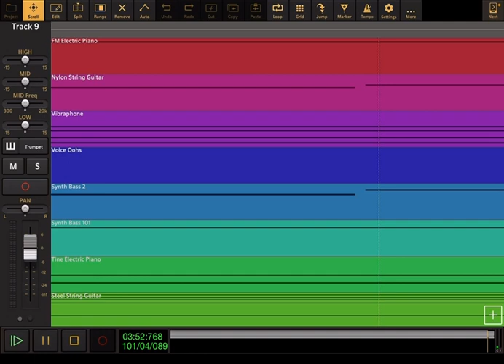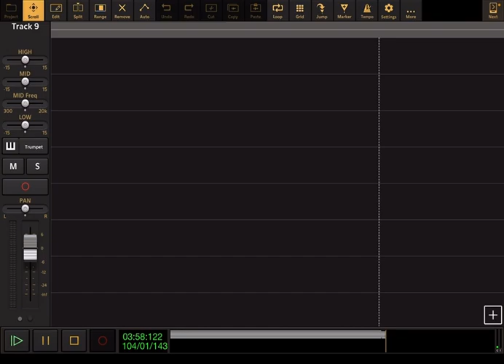Bee Gees - Stayin’ Alive - Audio Evolution Cover